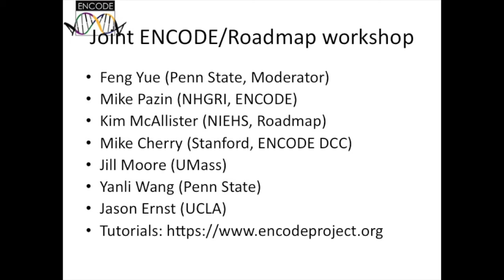Workshop Introduction - Feng Yue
October 11, 2015 - ENCODE and the Common Fund-supported Roadmap Epigenomics Mapping Centers (REMC) held a workshop at the American Society of Human Genetics (ASHG) annual meeting. More